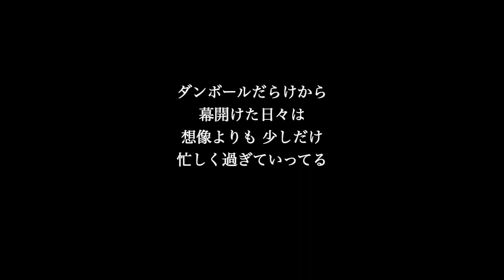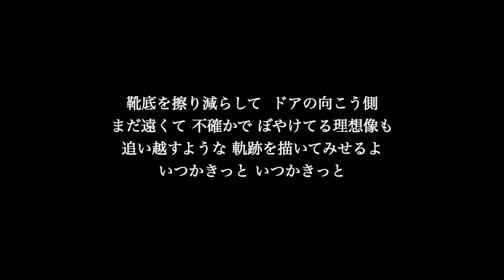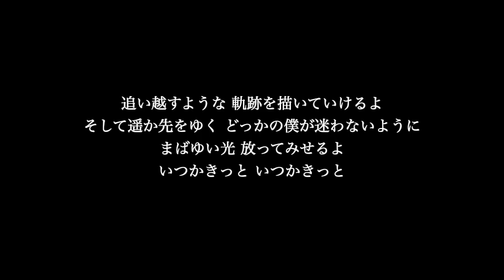【ピアノ伴奏カラオケ】パラボラ / Official髭男dism【原曲キー】